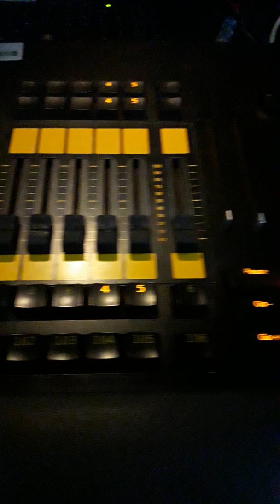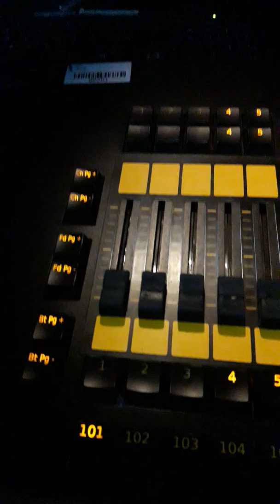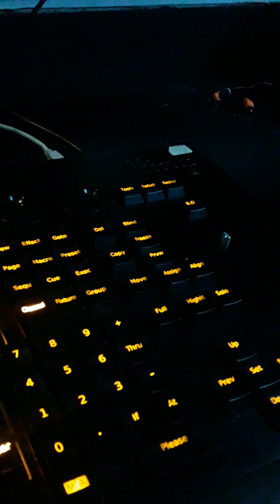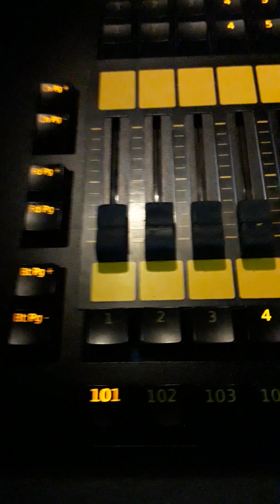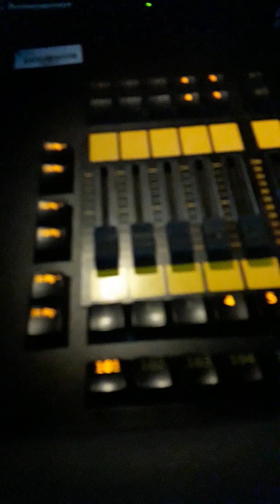Canal JDBarba. Parte 2 Laburando de ayudante de iluminación teatral con consola digital MA